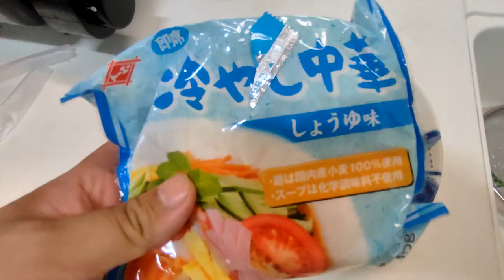364日 冷やし中華はじまめした【アザラシ農園】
なお今回の動画は5/8に撮ったものの模様…トマトもねぇキュウリもねぇ